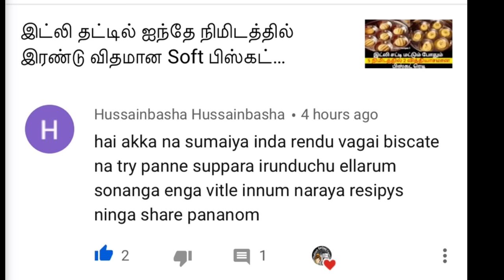வாயில் எச்சில் ஊறும் கோதுமை அல்வா😋| instant wheat halwa recipe in tamil | wheat flour halwa in tamil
வாயில் எச்சில் ஊறும் கோதுமை அல்வா😋| instant wheat halwa recipe in tamil | wheat flour halwa in tamil | wheat halwa | halwa